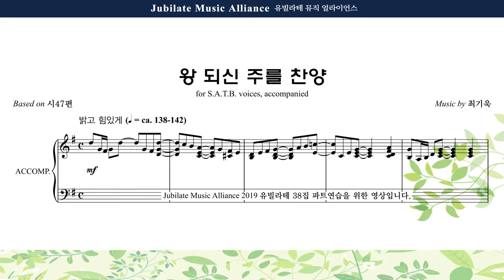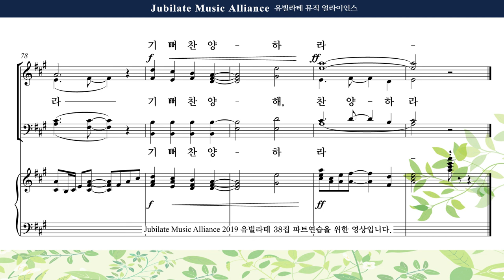[유빌라테 38집] 23. 최기욱 - 왕 되신 주를 찬양 Soprano